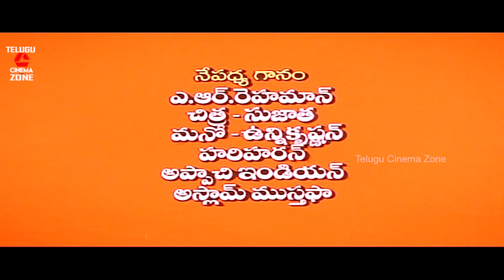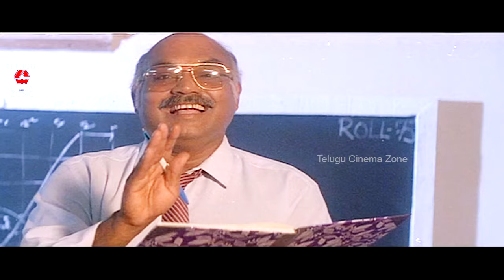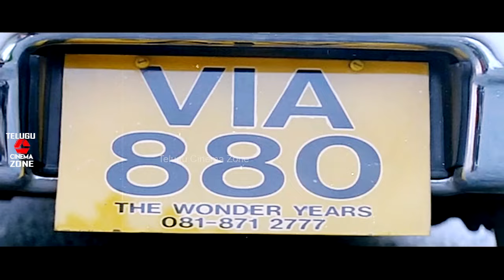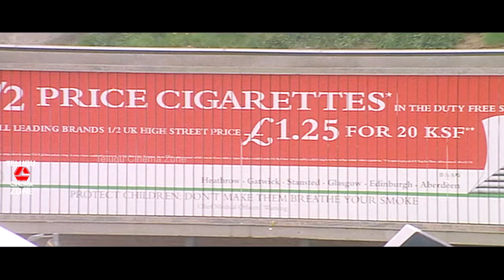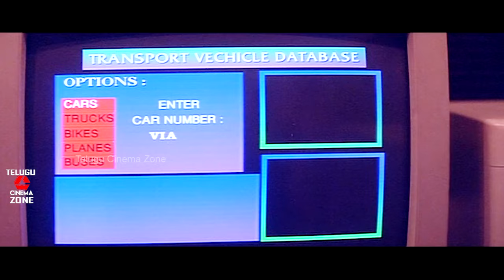LOVE BIRDS | TELUGU FULL MOVIE | PRABHU DEVA | NAGMA | TELUGU CINEMA ZONE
Watch and enjoy LOVE BIRDS full telugu movie on TELUGU CINEMA ZONE.

Starring Prabhu Deva, Nagma, Vijayakumar, Sarath Babu, Raja, Vadivelu among others.